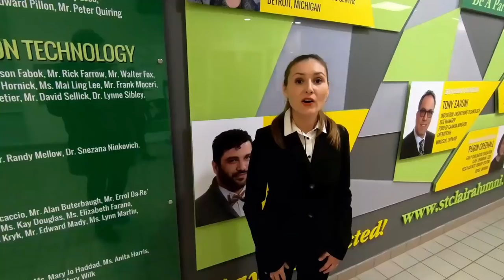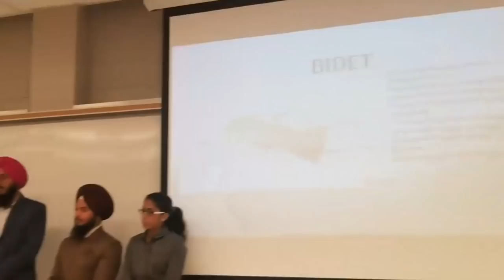We Love the International Business Management Program @ St. Clair College, Ontario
Students in the International Business Management Program at St.Clair College, Ontario spoke about their personal experience in 2019. They also interviewed President France, Chair Marsh, Professor Dimashki, Professor Al Shammari and Professor Bombardier.